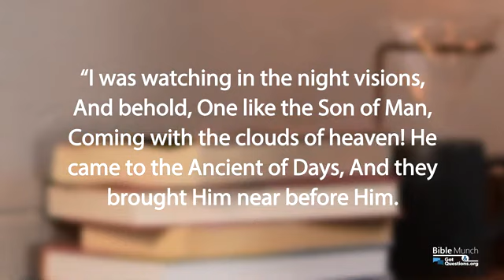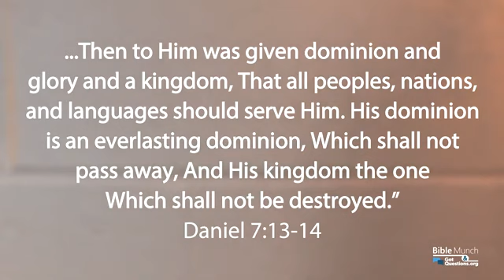What does it mean that Jesus is the Son of Man GotQuestions org